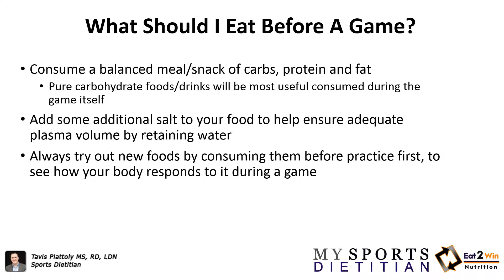Game Day Fuel: What Should I Eat Before a Match?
In this video, we'll answer a common question: What should you eat before a game?

Improve your eating habits and athletic performance today!